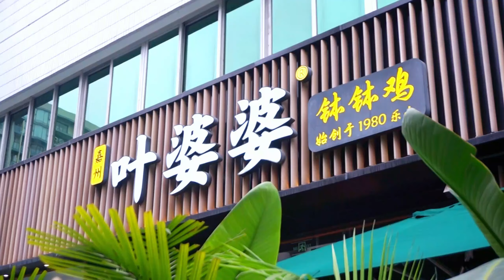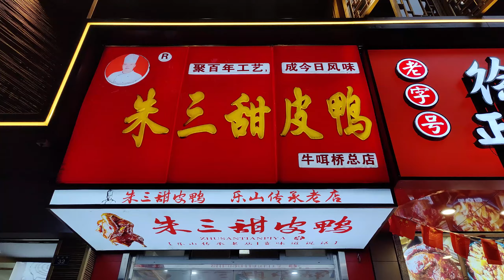Why is Leshan food so famous in Sichuan? | 探访四川乐山美食，钵钵鸡，翘脚牛肉 | Vlog5